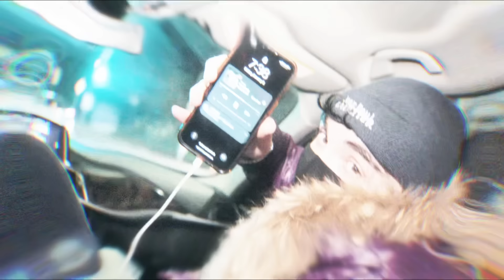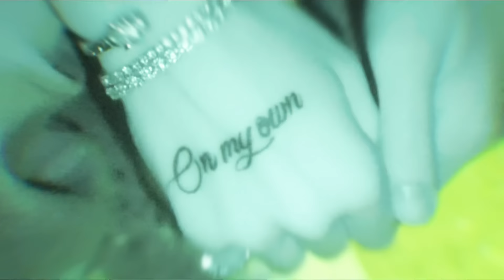Dom Corleo - Luv Drunk [Official Music Video]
shot and directed by @anti_fl
VFX by @nitetive
produced by @rioleyva

2014 out now everywhere.